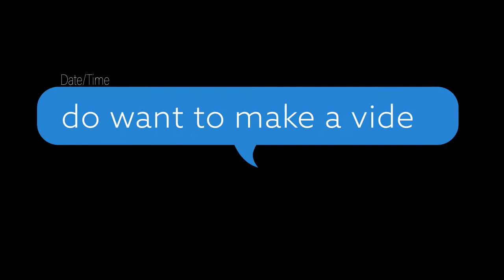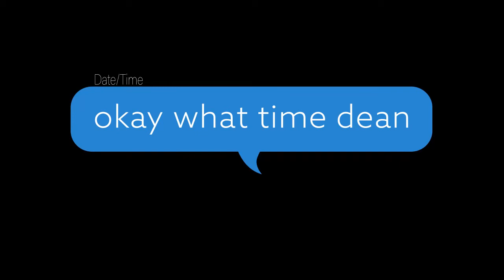Dean Rocks trailer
what the channel is about